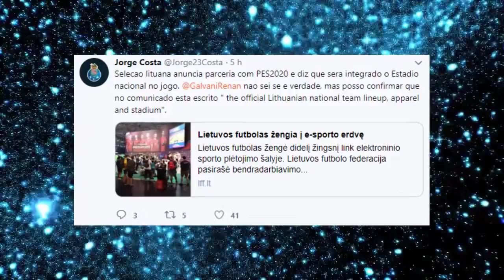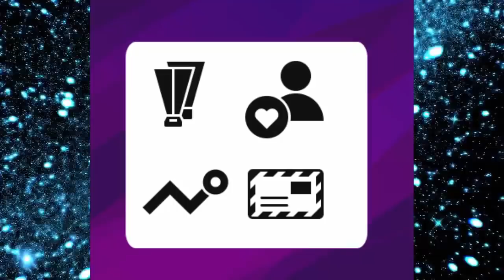PES 2020 - VAZOU NOVOS RECURSOS DA MASTER LEAGUE + E AS NOVIDADES DO MYCLUB ?!!